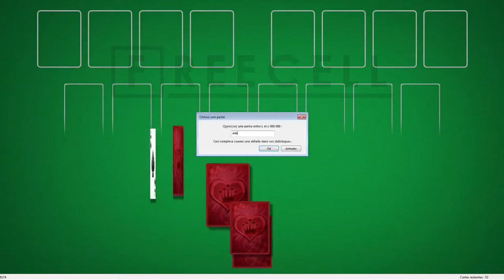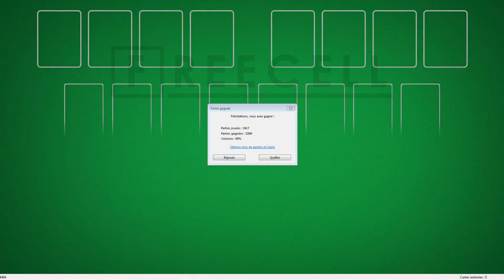Solution to freecell game #4464 in HD